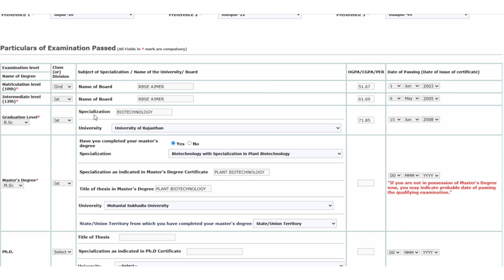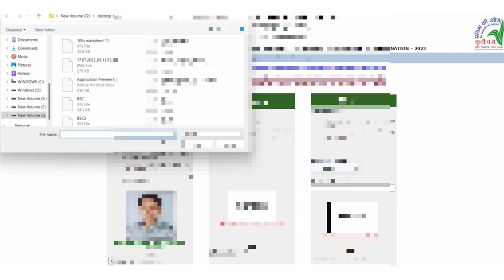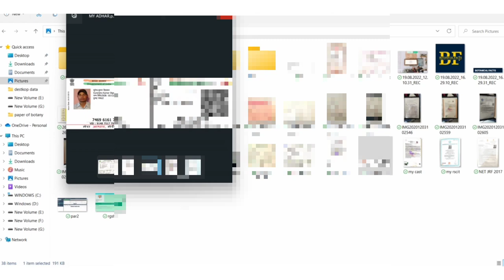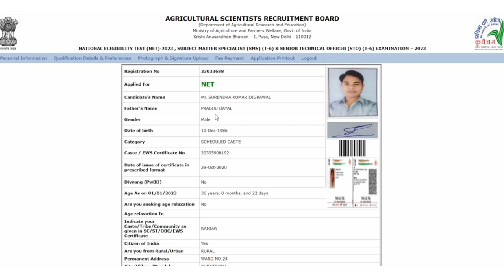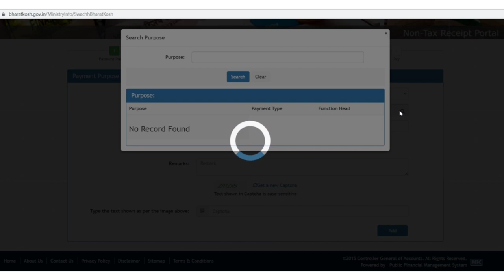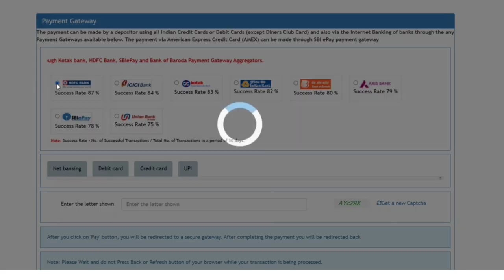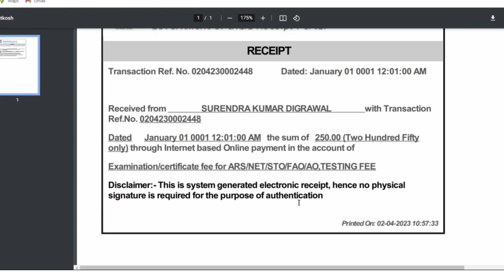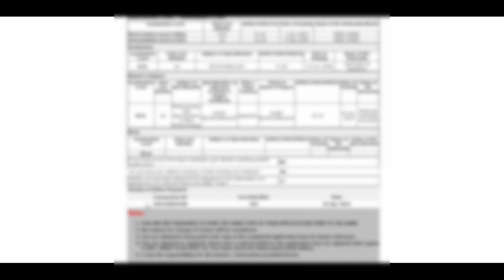ICAR NET 2023 PAYMENT KAISE KARE / ICAR NET KA FORM KASE BHARE / ASRB NET PAYMENT / BHARATKOSH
ICAR-NET KA FORM KAISE BHARE / ASRB NET KA FORM / ICAR-NET REGISTRATION KASE KRE / HOW TO FILL ICAR-NET FORM
plant pathology syllabus for ICAR-NET / plant pathology ke liye konsi books padhe / best books net